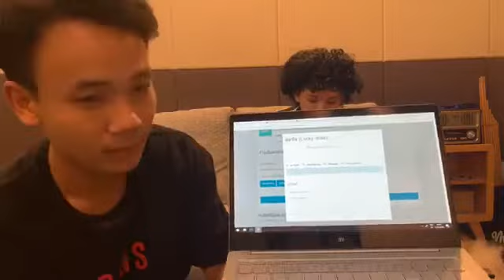คชา Live FB kacha'sbrothers 15.11.19